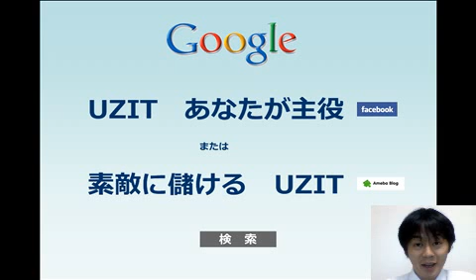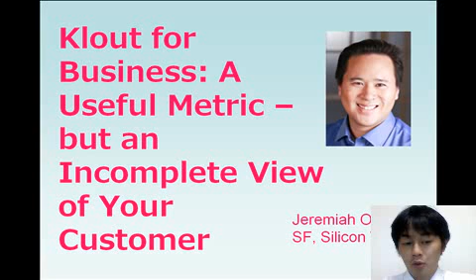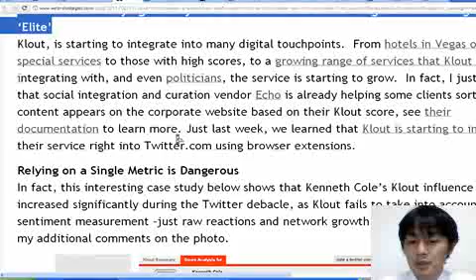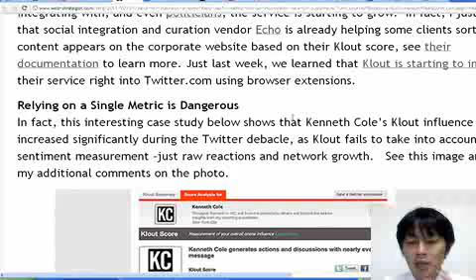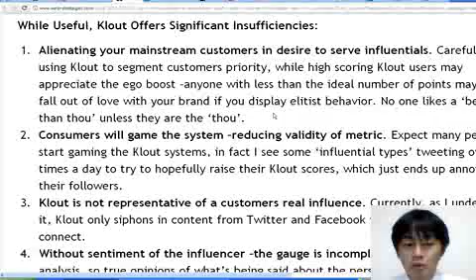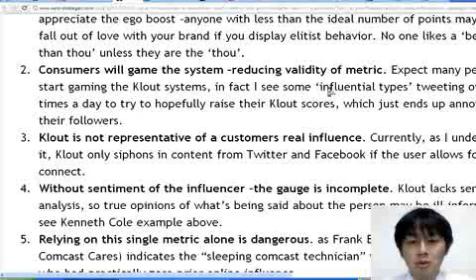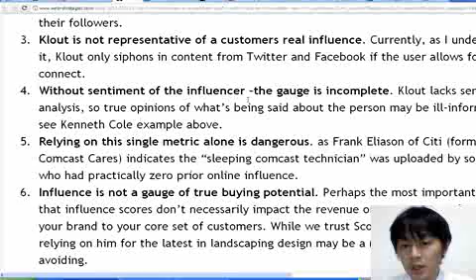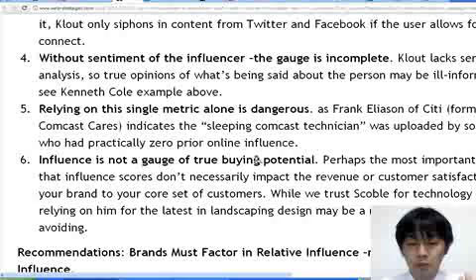Kloutの過剰な活用は危険！ソーシャルメディア版PV神話はやめよう！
Kloutはソーシャルメディアの影響力を図る指標として、とっても有効です。ただ、それを無条件に信用してしまうことに落とし穴があるのです。Klout数値マニアを大事にしても、ビジネスにはつながりませんよーということで！